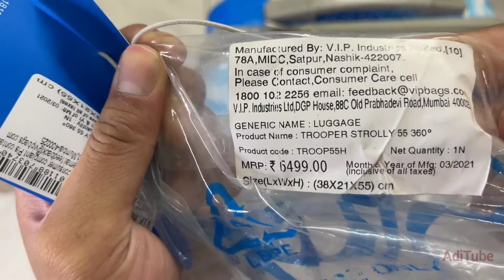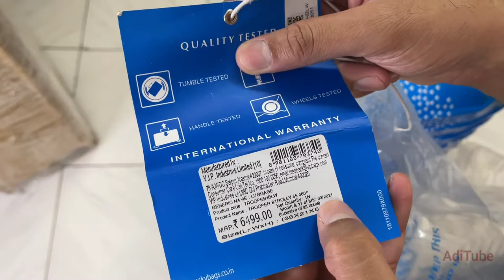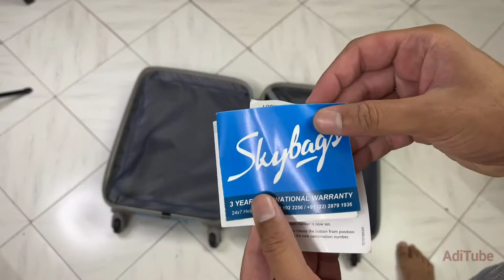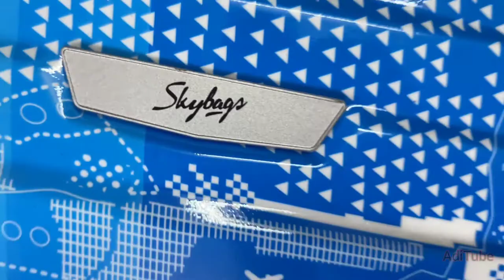best cabin luggage Skybags Trooper 55 Cms Polycarbonate Blue Hardsided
Skybags Trooper 55 Cms Polycarbonate Blue Hardsided Cabin Luggage
Skybags Trooper 65 Cms Polycarbonate Blue Hardsided Check-in Luggage
Skybags Trooper 75 Cms Polycarbonate Blue Hardsided Check-in Luggage- Blue & White

other bags/ backpack

Aristocrat 45 Ltrs Grey Rucksack (RUCHIKEGRY)
Outer Material: Polyester, Color: Grey
Capacity: 45 liters; Weight: 1000 grams; Dimensions: 60 cms x 24 cms x 36 cms (LxWxH)
Lock Type: Butterfly Lock, Number of compartments: 2
Laptop Compatibility: Yes, Laptop Size: upto 17"
Warranty type: Manufacturer; 1 year manufacturer warranty
Superior Durable Fabric 3 Compartments 17" Laptop Compatible Adjustable Shoulder and Waist Straps Extra Comfort Construction Secure Hidden Compartment Additional Spacious Utility Pocket
0
buying link other brands backpacks

POLESTAR XPLORE 55 ltrs with Rain Cover Rucksack Hiking Backpack
SEACROCZ® 60L Rucksack Hiking Trekking Camping Travel Backpack Outdoor Sport Rucksack Bag for Men and Women with Laptop Compartment 1 Year Warranty (Black with Navyblue)
TRAWOC 75 Liter Travel Backpack for Outdoor Sport Camping Hiking Trekking Bag Rucksack,
POLESTAR Flyer Navy 55 ltrs Rucksack for Hiking Trekking/Travel Backpack
Wildcraft 45 Ltrs Grey and Orange Rucksack (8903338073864)
POLESTAR Flyer Black 55 ltrs Rucksack for Hiking Trekking/Travel Backpack
Skybags Sonic 49 Ltrs Green Rucksack (Sonic)
Impulse Inverse U 65 litres Waterproof Rucksack Backpack for Travelling Trekking Hiking with Free Raincover
F Gear Defender V2 45 Liters (Green Yellow) Rucksack
Hyper Adam 65 L Rucksack Hiking Backpack Trekking Bag Camping Bag Travel Backpack Outdoor Sport Rucksack Bag 65 Ltrs (Sea Green)
Mount Track Altitude Rucksack, Hiking Backpack 50 litres with rain Cover & Laptop Sleeve
HEROZ Hammer Unisex Nylon 45 L Travel Laptop Backpack Water Resistant Slim Durable Fits Up to 17.3 Inch Laptop Notebook (All) (Grey & Black)
Aristocrat 40 Ltrs Navy Blue Rucksack (Rex)
traveling accessories  buying link multiple
Ozette Anti Bacterial Toothbrush Container (Pack of 4)- Kewalraj & Co Tooth brush Cap, Caps, Cover, Covers, Case, Holder, Cases, travel, home use
House of Quirk Electronics Accessories Organizer Bag, Universal Carry Travel Gadget Bag for Cables, Plug and More, Perfect Size Fits for Pad Phone Charger Hard Disk - Black
Trajectory 3 in 1 Travel Accessories Combo: Supercomfy Travel Grey Neck Pillow, Sleeping Eye Mask and Black Zipper Case for Earphone
Amazon Brand - Solimo Brown Toiletry Bag
EAYIRA Fabric Toiletry Bag (Navy Blue_TSB-7_10)
Dahsha Travel Passport Holder Wallet Case for Credit Debit Card Ticket Coins Money Cash Currency Boarding Pass Pen – Grey
VIP Blue Toiletry Bag (KITCRTYHBLU)
Bulfyss Women Travel Pouches Cosmetic Toiletry Organizer Bag Travelling Makeup Pouch (Assorted Colors)